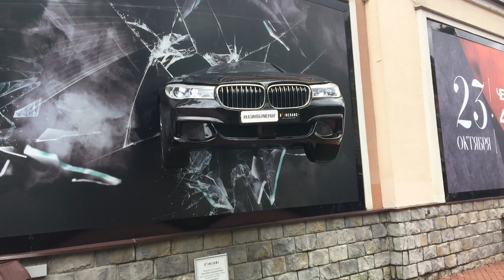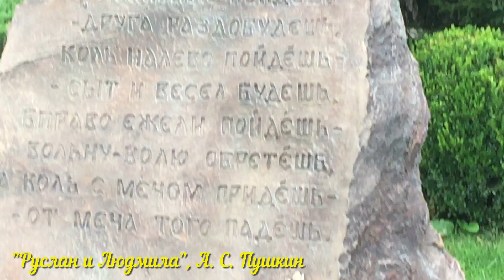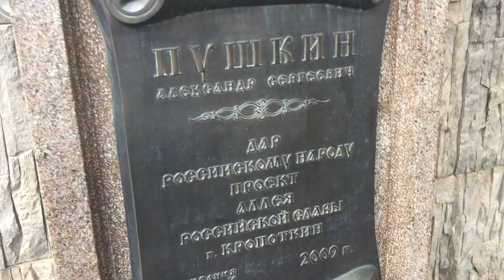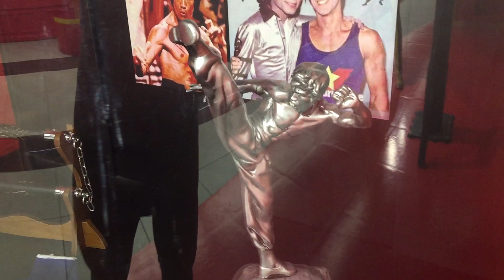Роза Хутор (5). Спустились с гор. Фигуры восковые и не очень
Карта сбербанка: 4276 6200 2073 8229 - на корм котикам